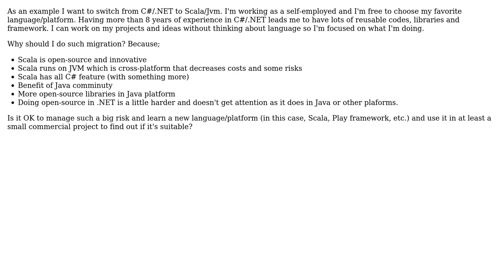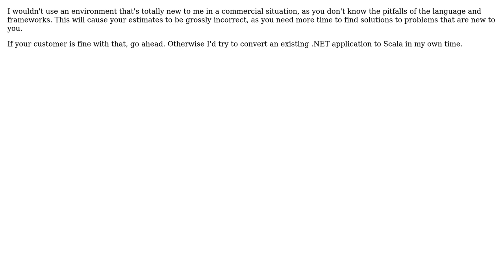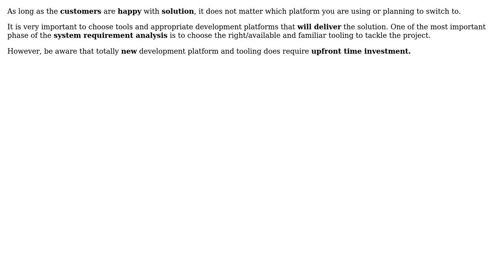Software Engineering: Big switching from one platform to another (4 Solutions!!)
Software Engineering: Big switching from one platform to another

With thanks & praise to God, and with thanks to the many people who have made this project possible! | Content (except music & images) licensed under CC BY-SA | Music | Images & others | With thanks to user Yusubov user Robbie Dee user ozz user CodeCaster user Amir Karimi and the Stack Exchange Network Trademarks are property of their respective owners. You are responsible for your own actions.